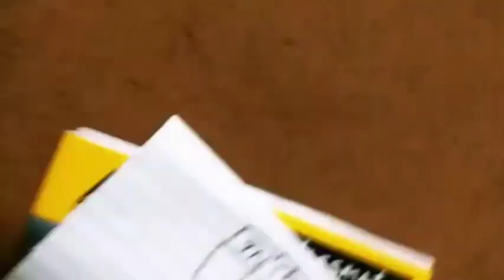SFM Exemption Strategy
Hii guys !! In this video you will know how to get exemption in CA Final SFM Paper and the strategy of a student (Anshu Jejani) who scored 88 marks in CA final SFM paper in Nov 2017 exams and qualified. Please watch this video till the end and hope you guys like this video and All the best CA Aspirants👍.